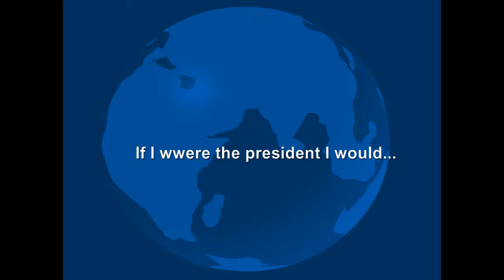If I were the president I would...